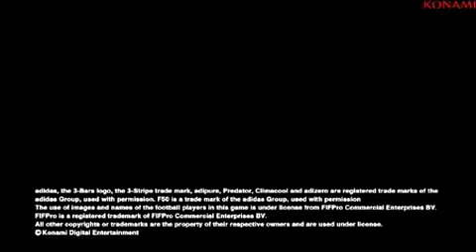GAME TUTORIAL PES 2014 How To Devance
Gids en Tutorial Game, 指南和教程游戏, სახელმძღვანელო და Tutorial თამაშის, गाइड और ट्यूटोरियल खेल, ガイドとチュートリアルゲーム, ಗೈಡ್ ಮತ್ತು ಟ್ಯುಟೋರಿಯಲ್ ಗೇಮ್, 가이드 및 튜토리얼 게임, Guia e Tutorial do jogo, Руководство и учебник игры, คู่มือและเกมการสอน, Kılavuzu ve Öğretici Oyunu, Panduan Bermain Game dan Tutorial Game, دليل ودروس لعبة, Guide e Tutorial Gioco